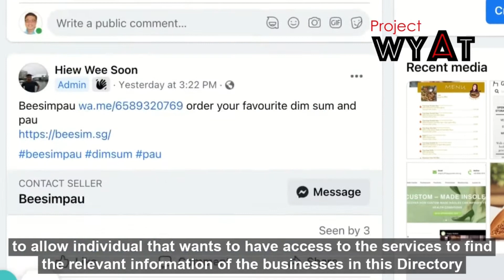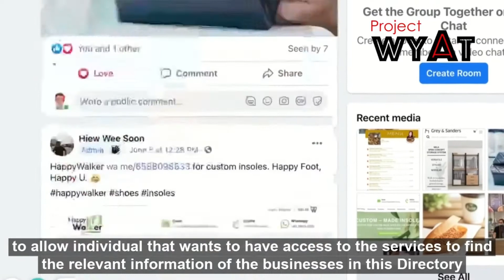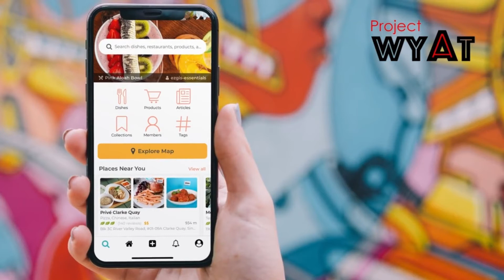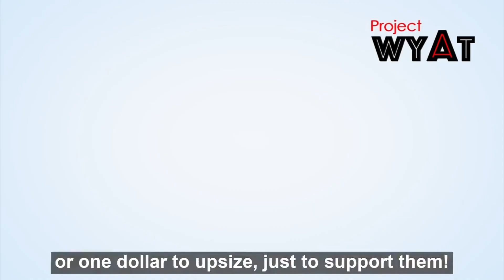WhatsApp Directory for Small Businesses